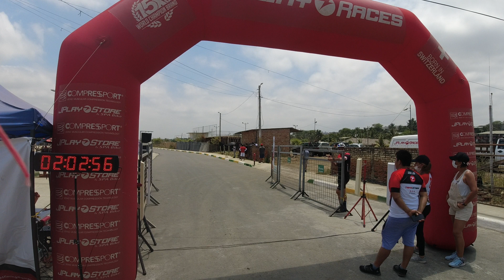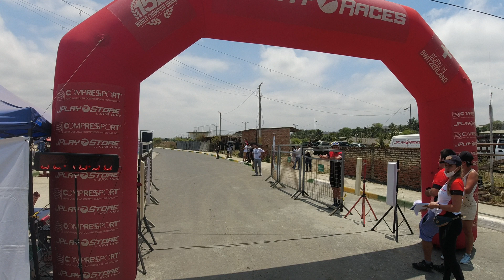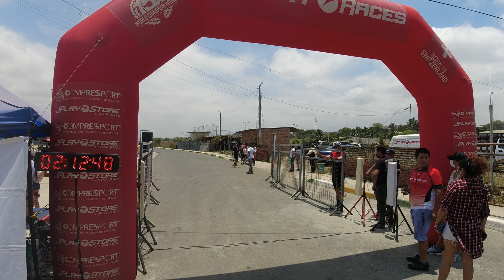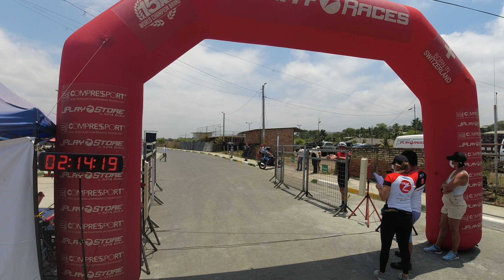Ruta de los Campanarios: parte 3/5